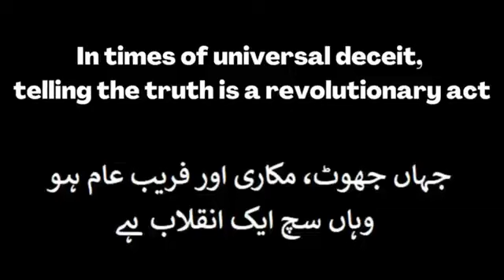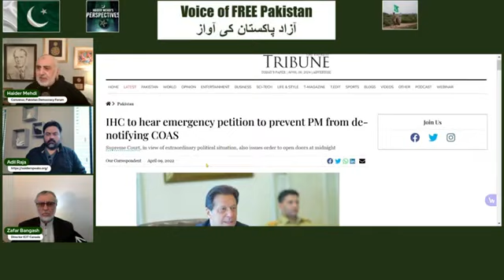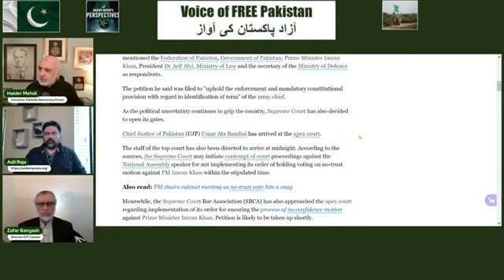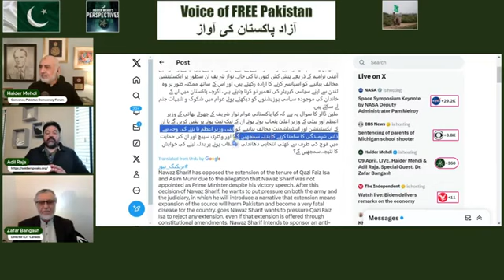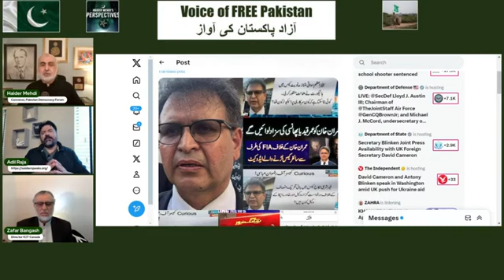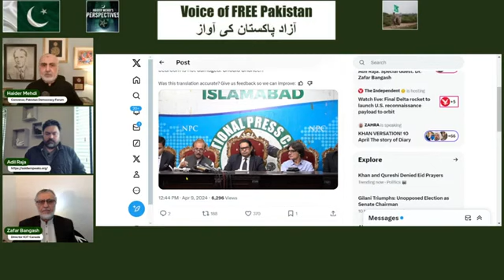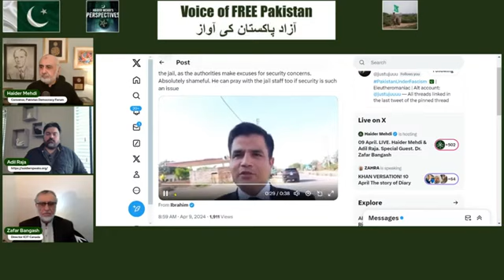720 04-09-2024 One Of Pakistan's Darkest Days